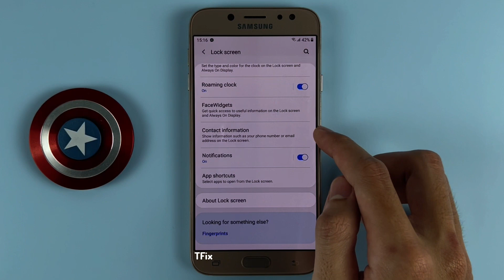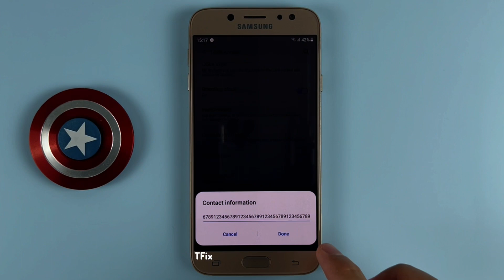How to add lock screen signature, lock screen contact information on Samsung J7 Pro Android 9